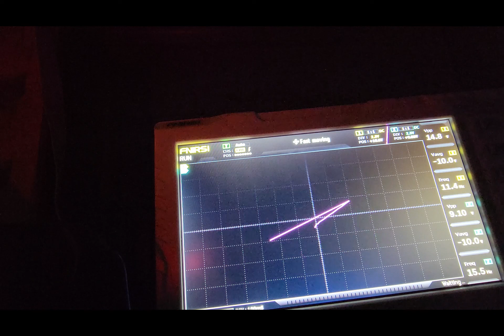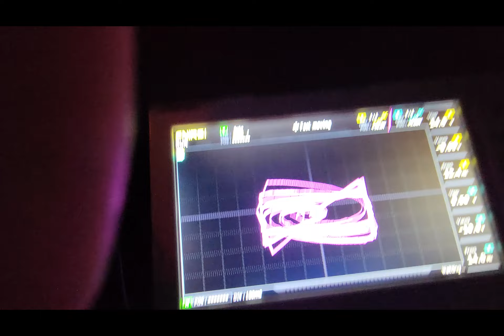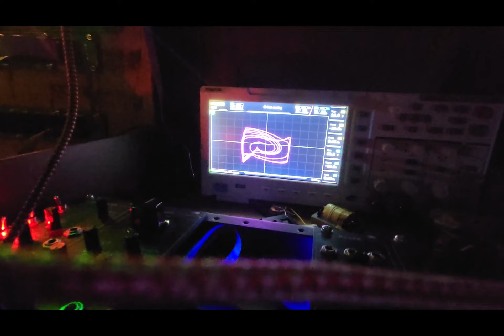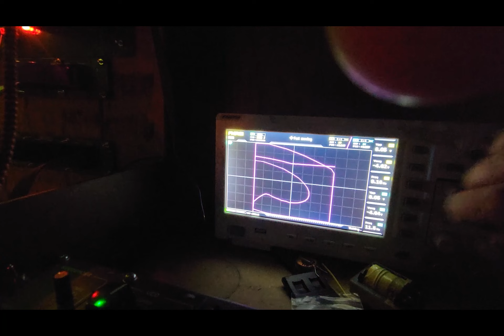Voices of Chaos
I added a NIC to a sprott circuit and suddenly voices.
Spooky!